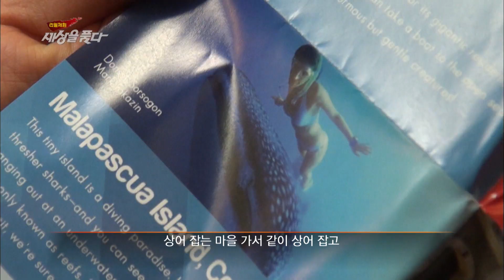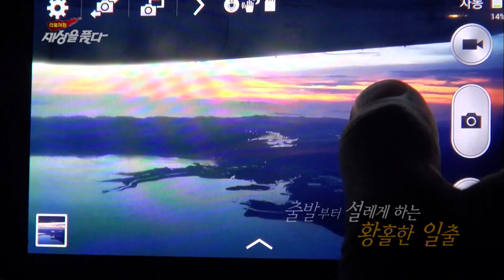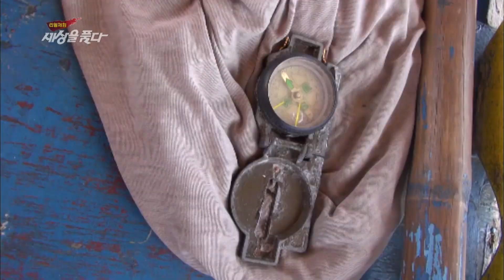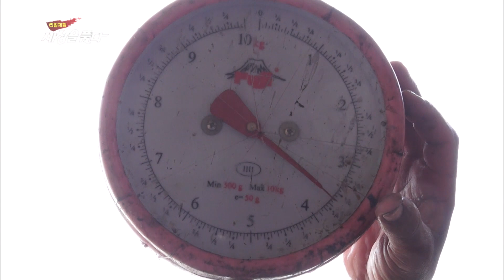정준 필리핀 상어잡이 마을을 가다 (리얼체험 세상을 품다 2014. 07. 09 방송)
리얼체험 세상을 품다 정준 필리핀 편

-필리핀의 오지 섬, 마스바테에서 펼쳐지는 상어잡이
-천혜의 비경을 자랑하는 상어잡이 마을, 마통옥
-전통방식 그대로 168개 갈고리에 준비한 미끼를 끼워 상어를 잡는다
-인간과 상어의 생존 전쟁 속으로 떠나보자!